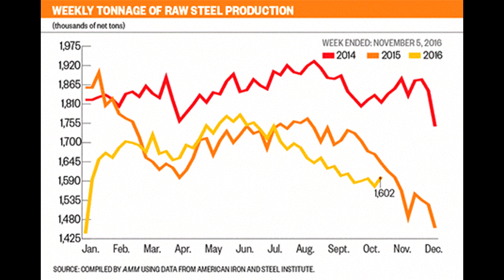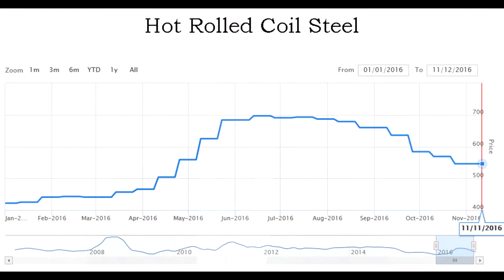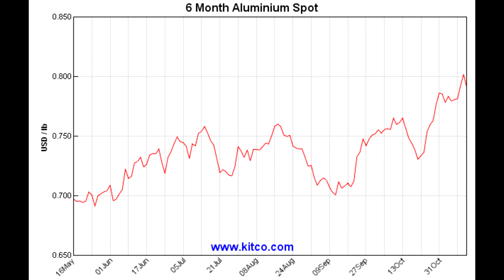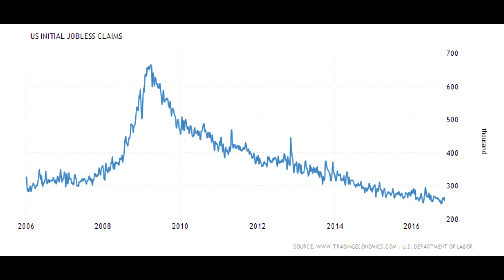Scrap Metal & Commodities Recycling Report 11/14/16